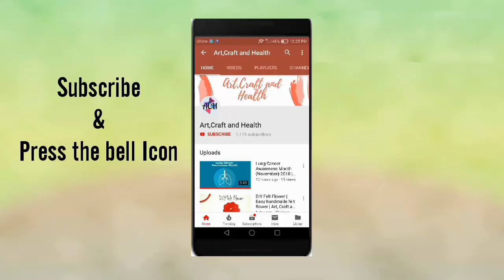World Hearing Day | Themes of world Hearing day 2016-2020 | 3rd March,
World Hearing Day is celebrated on 3rd March every year.
This video consists of themes of world Hearing Day 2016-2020.

Stay happy and become a part of ACH family.